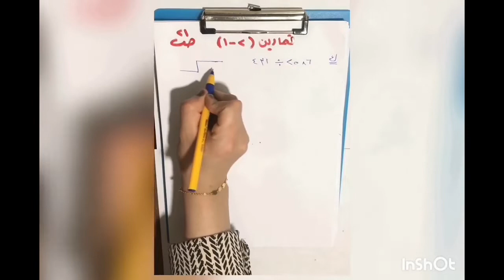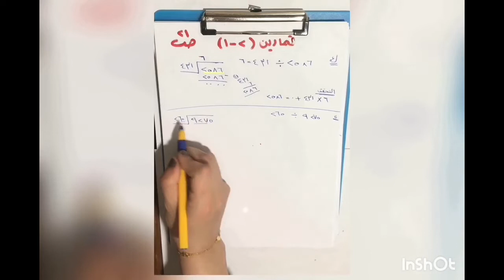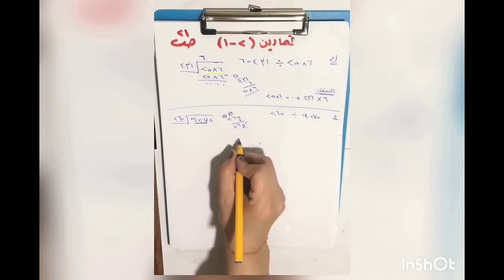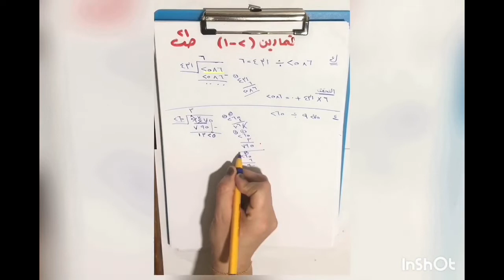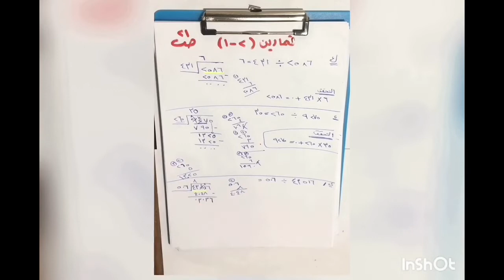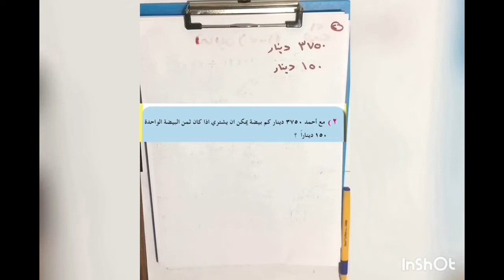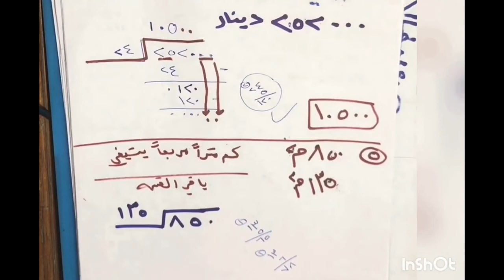درس الرياضيات للصف السادس الابتدائي - الفصل الثاني / القسمة على الاعداد الطبيعية / الجزء الثاني